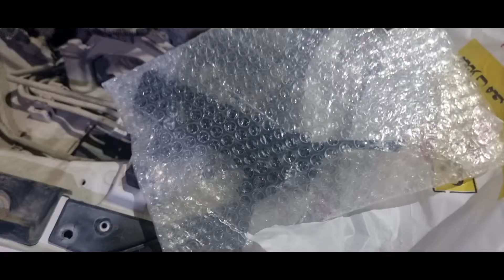تبديل وإصلاح قواعد الواجهة الأمامية.....